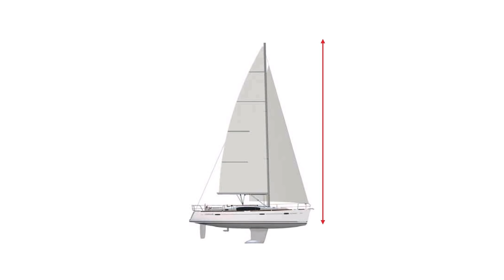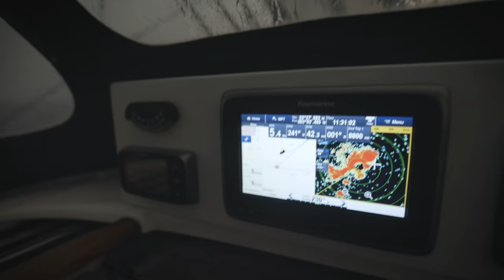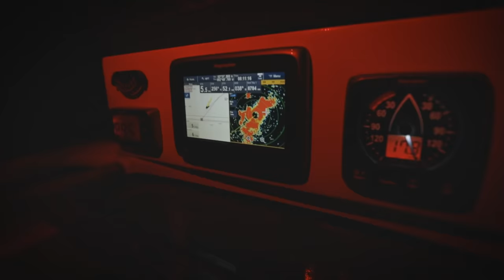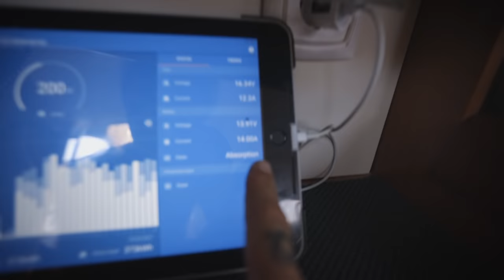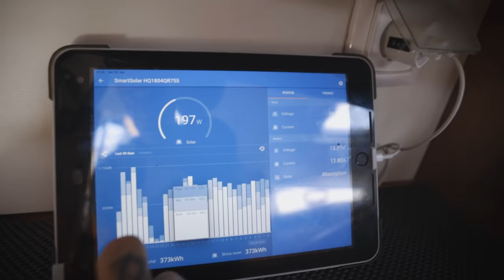Is a BENETEAU suited to Bluewater Sailing? (BOAT TOUR & REVIEW) ⛵️ | Ep 24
Production boats vs Bluewater boats is quite the debated subject amongst the sailing community and each side often with its own merit. In this episode we share some of our thoughts and experiences on the matter and show you how we set our Beneteau Oceanis 40 up as a Bluewater Cruiser that is prepared to undertake some long distance tradewind passages. We give you a tour of the boat and run through all the upgrades and modifications we have completed so far. Some of the subjects covered in this episode are: Rigging, Sails, Navigation, Power, Storage and Anchoring.

Alongside this episode we have published our very first eBook where we share more in-depth information and details about the various boat jobs and modifications discussed in this video.

Sam & Nicole
X

JOIN OUR SUPPORT TEAM
If you would like to help crowdfund our small production, head over to our Patreon page where you can contribute a few dollars each month to keep the videos coming and gain access all our additional content.

00:00 - Intro
04:00 - Rigging & Sails
09:45 - Navigation
12:48 - Power
17:43 - Storage
22:15 - Safety
25:00 - Anchoring
27:00 - E-Book